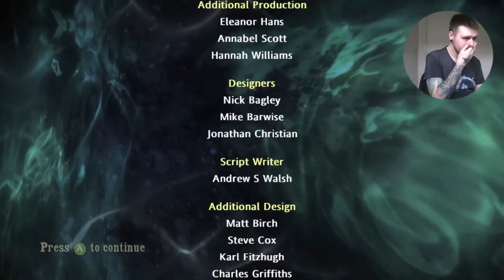Harry Potter & The Half Blood Prince Playthrough Pt 6 (The Ending)